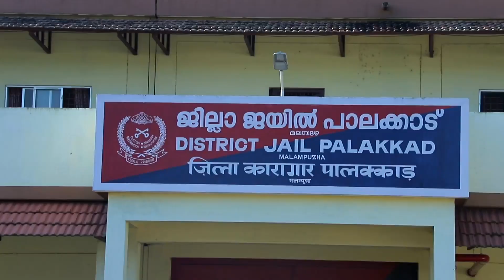KONDATTAM 2021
Video from Anilkumar K  Supdt. DJ Plkd